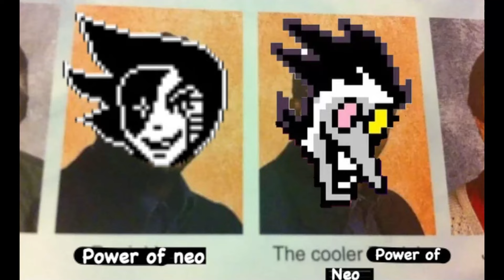"THE COOLER POWER OF NEO"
I'm sick currently, but that wont stop me from cooking
(I need music cover ideas!)

Deltarune is by Toby Fox